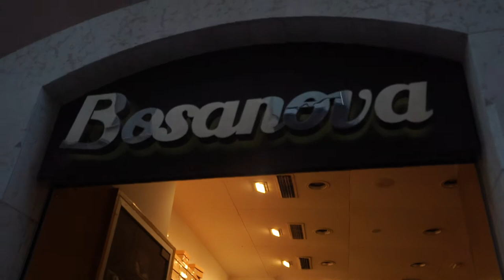Villa Nova Film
The Winterbourn Down Border Morris returned to Villa Nova in Catalan. We went there 15 years ago for there 25th Anniversary. This year we were asked back for their 40th. It was a wonder few days meeting up with old friends and making new friends. We were guest of the Mayor on the last day, they are a wonder friendly people, It's a beautiful town with miles of golden sands.